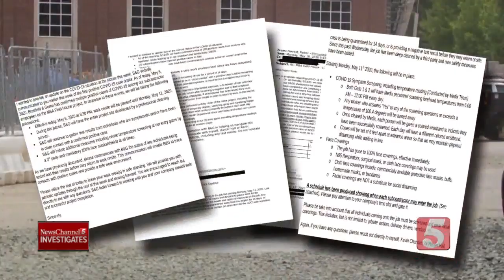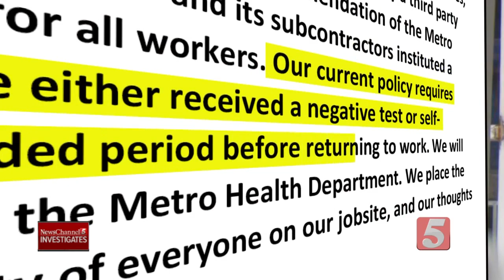Mass testing at construction site reveals 74 workers with COVID-19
Mass testing of workers at a Nashville construction site has revealed more than 70 cases of COVID-19.